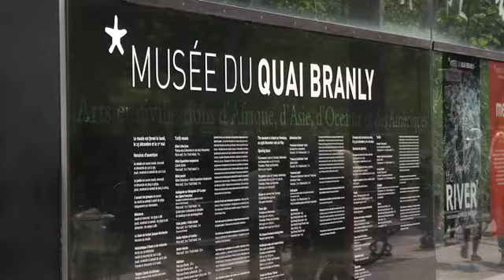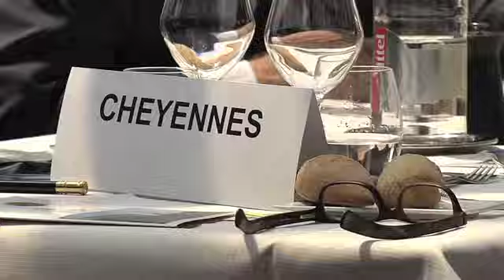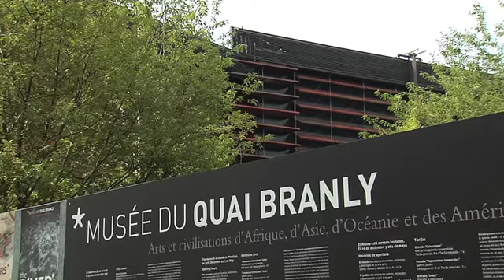Les 50 ans de la DFCG : Les coulisses